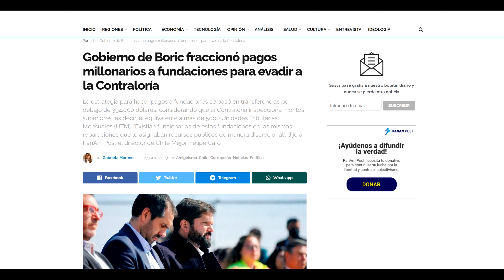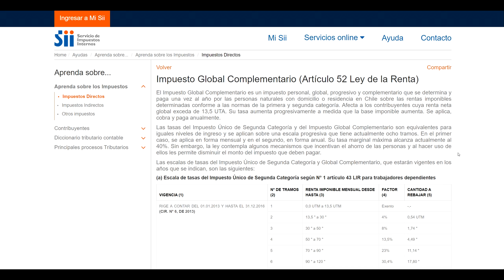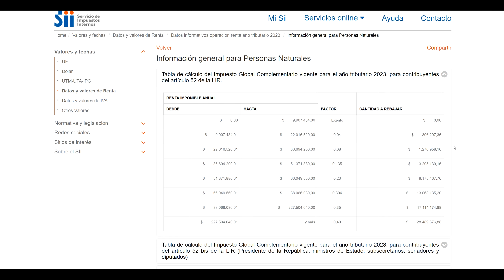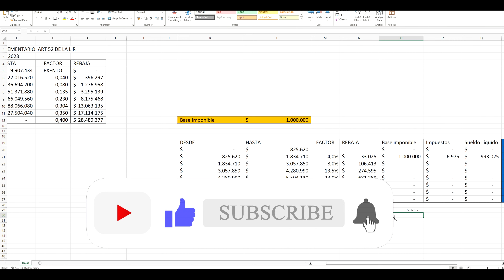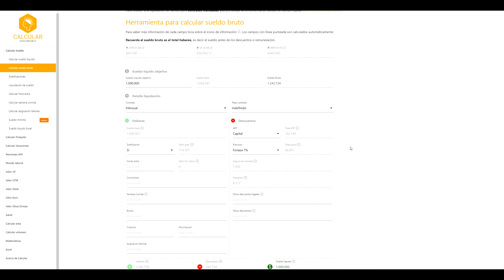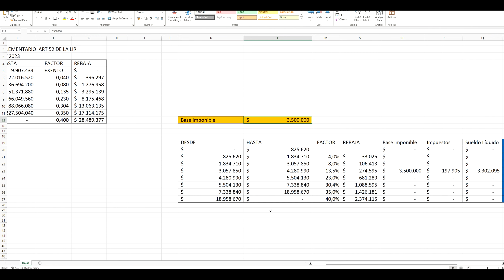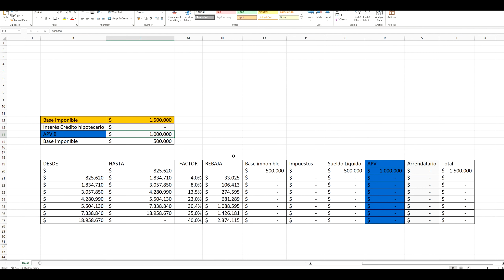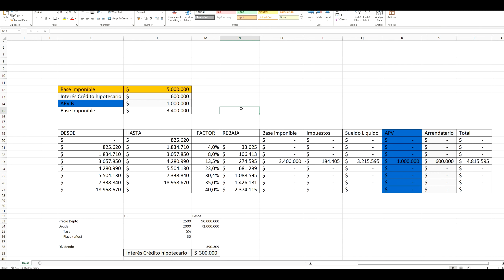¿Qué es y cómo funciona el IMPUESTO GLOBAL COMPLEMENTARIO? - ¿Cómo pagar menos impuestos en Chile?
En este video detallado y esclarecedor, adéntrate en el mundo del Impuesto Global Complementario en Chile. A lo largo de esta presentación exhaustiva, desglosaremos este concepto fiscal fundamental, explorando sus tramos, proporcionando ejemplos prácticos utilizando herramientas como Excel, y revelando estrategias efectivas para disminuir la carga tributaria mediante el beneficio tributario del APV B y la deducción de intereses en la base imponible.

Introducción: El Impuesto Global Complementario en Chile

Comenzamos nuestro viaje con una explicación profunda sobre el Impuesto Global Complementario. Comprendamos su definición esencial: un impuesto progresivo aplicado a los ingresos adicionales de las personas naturales en Chile. Exploraremos cómo se calcula, centrándonos en sus tramos y tasas variables, lo que permitirá una comprensión sólida de cómo impacta en diferentes niveles de ingresos.

Desglose de Tramos y Ejemplos Prácticos en Excel

A continuación, sumerjámonos en la mecánica interna del impuesto, analizando los tramos de ingresos y las tasas correspondientes. Mediante ejemplos concretos, creados y explicados en Excel, visualizaremos cómo se aplica el impuesto a diferentes escenarios financieros. Desde ingresos moderados hasta altos ingresos, exploraremos cómo los tramos y las tasas se combinan para determinar el monto total del impuesto.

Estrategias de Reducción: El APV B y la Deducción de Intereses

Una de las partes más intrigantes de este video es la revelación de estrategias efectivas para reducir la carga tributaria. Profundizaremos en el Beneficio Tributario del APV B (Ahorro Previsional Voluntario) y cómo funciona como una herramienta de inversión inteligente para disminuir el impuesto global complementario. Veremos cómo aprovechar este mecanismo para ahorrar a largo plazo y, al mismo tiempo, optimizar los impuestos.

Además, desvelaremos el poder de la deducción de intereses en la base imponible. Esta estrategia legal y eficaz implica la deducción de intereses pagados por créditos hipotecarios o préstamos educativos, lo que puede impactar significativamente en la base imponible y, en última instancia, reducir la cantidad de impuesto a pagar.

Conclusión: Empoderamiento Tributario y Planificación Financiera

A medida que llegamos al cierre de este video enriquecedor, reflexionaremos sobre el empoderamiento que proviene de una comprensión profunda del Impuesto Global Complementario en Chile. Al comprender los tramos, las tasas y las estrategias de reducción, los espectadores estarán equipados con conocimientos prácticos para tomar decisiones financieras más informadas y optimizadas.

En resumen, este video abarca desde lo fundamental hasta lo avanzado en términos de Impuesto Global Complementario en Chile. A través de ejemplos prácticos en Excel y una inmersión en estrategias de reducción de impuestos, esta presentación se convierte en una guía esencial para aquellos que buscan no solo entender este impuesto, sino también minimizar su impacto en sus finanzas personales. ¡Prepárate para tomar las riendas de tu situación fiscal y financiera con confianza!